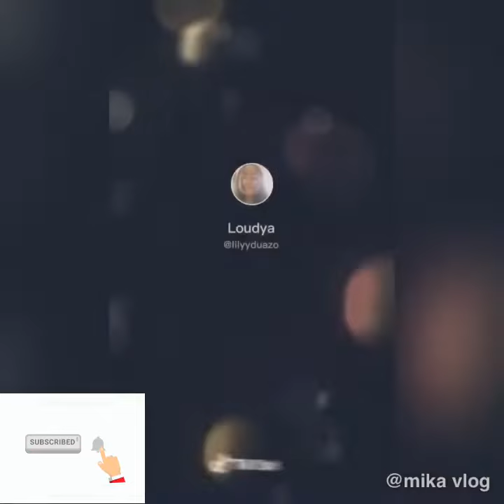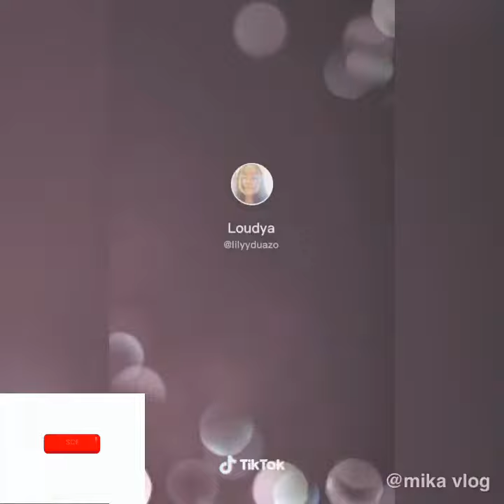NABITIN KA BA?NUOD NA#tiktok2020#mix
tiktokers Enjoy Watching